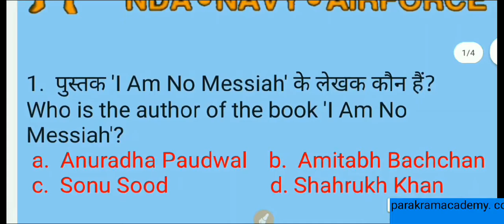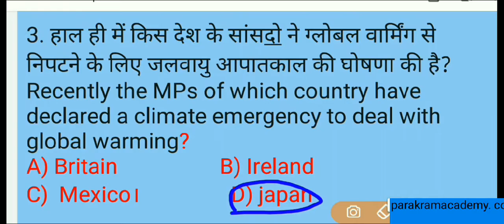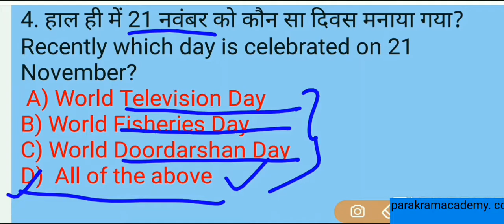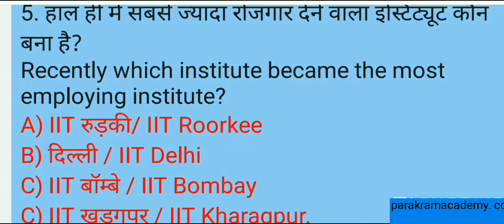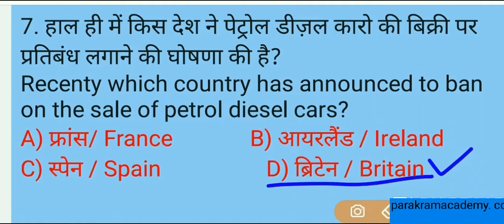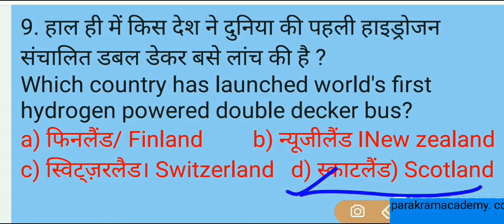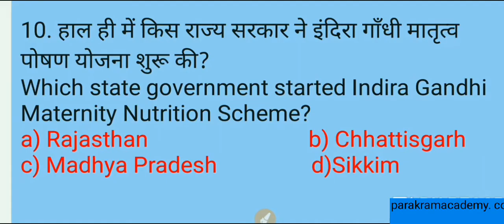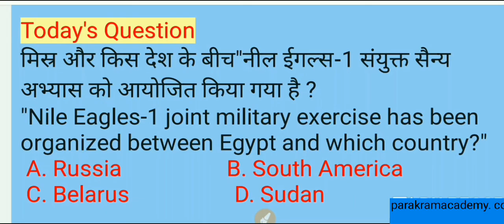Current affairs।।करेन्ट अफेयर्स।।Today current affairs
Welcome to Daily Current Affairs 2020 . As you all know the importance of current affairs, it takes part in all examinations including UPSC, NDA, SSB, NAVY,SSC, Banking, Defence, Railway, and other central and state level competitive examinations.

Join Parakram Academy for Best preparation of NDA/ NA, CDS, AFCAT, CAPF, ACC, Military Nursing Service, Air Force X & Y Group, Indian Navy AA & SSR, Indian Coast Guard, Army GD/Clerk/Tech/NA/ SSC GD, SSB INTERVIEW and SPOKEN ENGLISH.

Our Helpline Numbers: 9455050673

parakramacademy will help you to show your parakram for the country.

This is your chance to get up to 50% scholarship on all

the defence courses. Don't wait up and "APPLY NOW" for scholarship test

2020-21 !

Prakram Academy हमारा लक्ष्य आपकी सफलता

REGULAR AND PREMIUM BATCHES FOR... NDA & NA/AIR FORCE(X & Y)/NAVY (SSR & AA)/COAST GUARD/CDS/AFCAT/CAPF/AC/TA/ARMY(GD/CLERK/ NURSING/TECHNICAL/STOREKEEPER/TRADESMEN) /AEC-HAVILDAR/JCO-RT

NEXT Written Exam batches commencing
Parakram Academy

Written Exam Course
1 Year Course
6 Month Course
3 Month Course
45 Days Course

Why Choose Parakram Academy?

• Written classes by experienced subject specialists: • Teaching strictly based on defence exam pattern

• Development of smart way of learning. • Regular Physical Training Sessions by defence trainers

• Special attention for slow learners.

• Regular Medical Examination. • Study Materials based on latest Exam pattern. • Regular Unit tests and mock tests.

• Experienced team of Ex officers. • Highest selection rate in WRITTEN Exam

• Hostel Facility also available: YOUR DEFENCE CAREER BEGINS WITH US

OFFICE ADDRESS

kamala Arched,Baxipur Gorakhpur